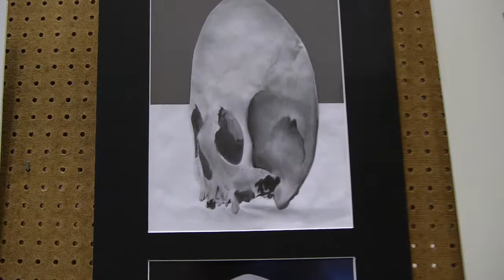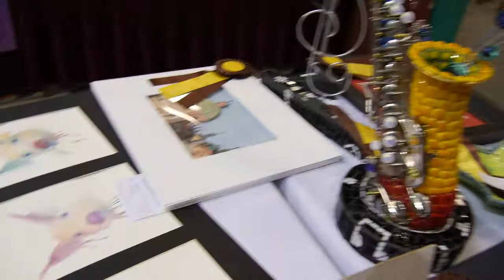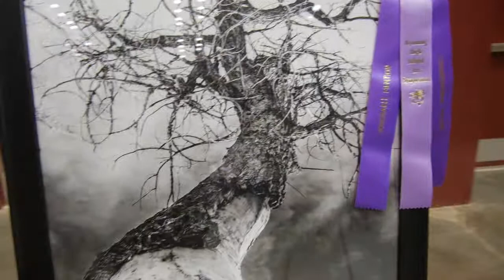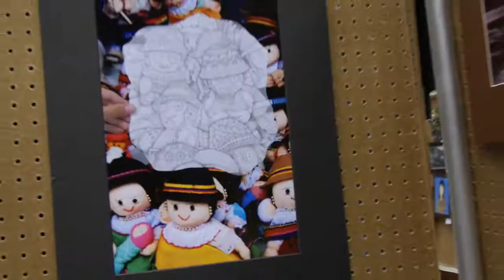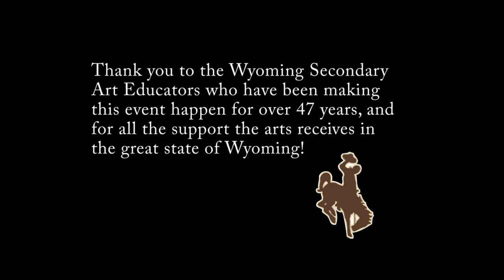Wyoming High School Art Symposium - 2015 Highlights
An annual event consisting of almost 4,500 pieces of artwork done by high school students from all over Wyoming. The largest event of its kind in the country.